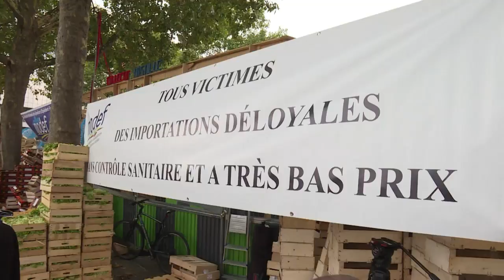Des producteurs à Paris pour défendre l'agriculture de proximité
Des agriculteurs ont mis en vente directe des tonnes de fruits et légumes, jeudi à Paris, pour promouvoir l'agriculture de proximité et protester contre l'importation de produits traités avec des pesticides, sur fond de crise des oeufs frelatés. IMAGES ET SONORES. 00:50